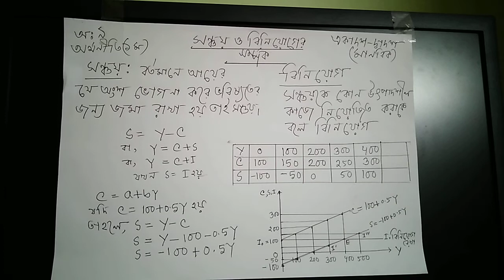Class - XI - XII BM:MS/DS, ECONOMICS (1st) Ch : 9, Topic - Savings and Investment, Lecture : 2